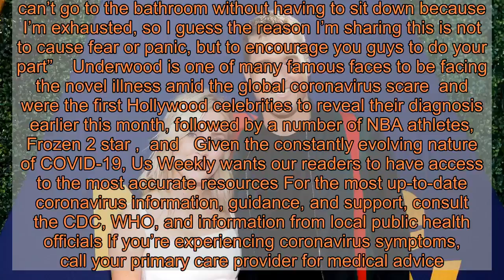Cassie Randolph Opens Up About Colton Underwood’s Health After He Tests Positive for Coronavirus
Standing by his side  encouraged fans to stay positive after her boyfriend, , revealed that he tested positive for coronavirus    “We just got Colton’s test results back and he tested positive,” the California native, 24, explained in an Instagram Story on Friday, March 20, shortly after the former Bachelor, 28, opened up about his diagnosis “The doctor said that he was one of three people who tested positive that day out of 20 tests that he gave, and that number is probably only gonna keep increasing”  The grad student continued, reminding her followers of the importance of social distancing during the global coronavirus pandemic “We’re here with my family,” she explained “We’ve been quarantining ourselves for the past week now … We’re all making sure to take very good care of ourselves and staying healthy We’re trying to one, stay positive, two, take a lot of vitamins, and get a lot of sleep”  Earlier that day, Underwood took to Instagram to share his unexpected diagnosis with the world “I tested positive and I have been following all of the social distancing rules since last week,” the former football player explained “My symptoms started a few days ago, I was tested and just received my results today … For anyone out there that is hesitant to self-quarantine, please do yourself and your loved ones a favor and stay home”    After reminding Bachelor Nation fans that they have the power to “come out stronger on the other side” of the pandemic, he went into detail about some of the symptoms he experienced before being diagnosed  “I can’t even walk up a flight of stairs without being out of breath,” the reality TV personality admitted “I can’t go to the bathroom without having to sit down because I’m exhausted, so I guess the reason I’m sharing this is not to cause fear or panic, but to encourage you guys to do your part”    Underwood is one of many famous faces to be facing the novel illness amid the global coronavirus scare  and  were the first Hollywood celebrities to reveal their diagnosis earlier this month, followed by a number of NBA athletes, Frozen 2 star ,  and   Given the constantly evolving nature of COVID-19, Us Weekly wants our readers to have access to the most accurate resources For the most up-to-date coronavirus information, guidance, and support, consult the CDC, WHO, and information from local public health officials If you’re experiencing coronavirus symptoms, call your primary care provider for medical advice